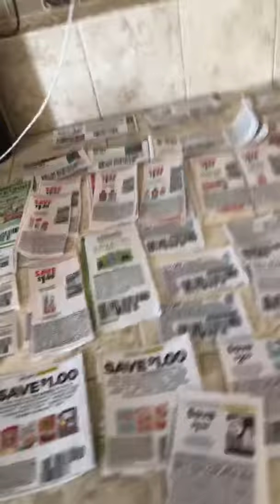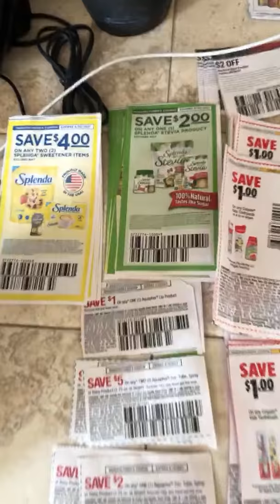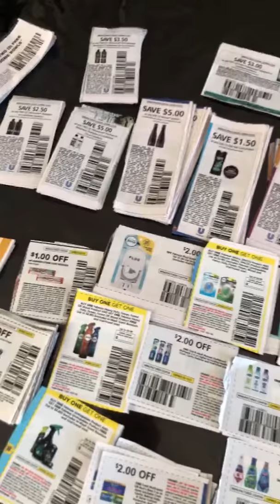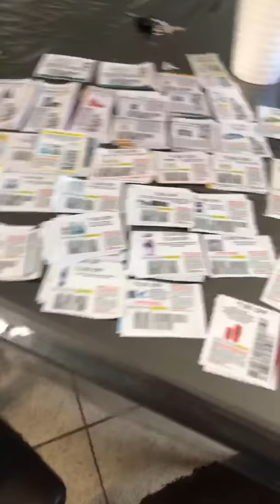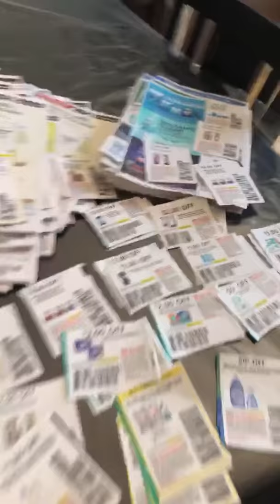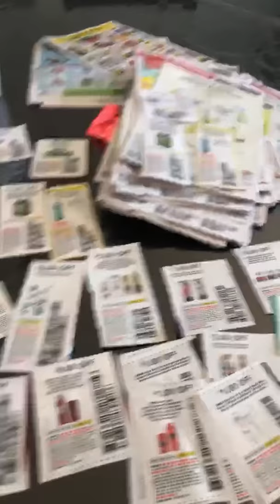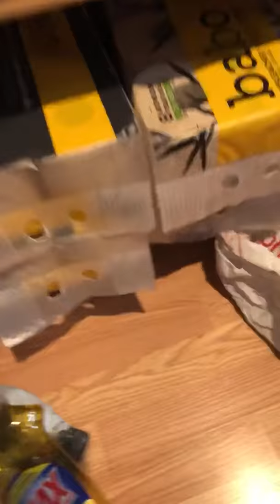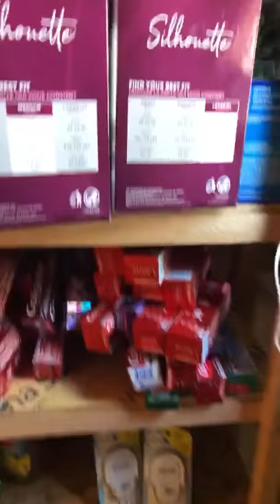Cupones de p&g smart sources save 3/28/21🛍🛍🛍